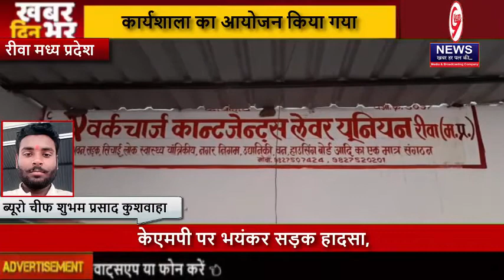। श्रमिक संगठन सीटू द्वारा संगठन के कार्यालय में कानून को समझाने के लिए एक कार्यशाला का आयोजन ।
*खबर मध्य प्रदेश के रीवा जिले से*
 *रीवा*
केंद्र सरकार द्वारा 44 श्रम कानूनों को समाप्त कर  श्रमिकों के लिए चार लेबर  कोड   बनाकर  श्रमिकों के श्रम कानूनों को समाप्त करने के फैसले के खिलाफ  श्रमिक संगठन सीटू द्वारा  संगठन के कार्यालय में  कानून को समझाने के लिए  एक कार्यशाला का आयोजन किया गया  कार्यशाला के मुख्य वक्ता  सीटू के राष्ट्रीय  सचिव कामरेड प्रमोद  प्रधान  रहे  कार्यशाला में   सीमेंट  यूनियन से जुड़े  पदाधिकारी   मेडिकल यूनियन  व वर्क चार्ज   श्रमिकों  ने  भाग लिया  इस मौके पर  सीटू के जिला अध्यक्ष  गिरजेश सिंगर  महासचिव सौरव मिश्रा  राकेश सिंह रमाकांत तिवारी  अमित सोहगौरा  रामनरेश  दुबे तेज प्रताप  सहित अन्य पदाधिकारी उपस्थित थे
 *रीवा से ब्यूरो चीफ ✍️शुभम प्रसाद कुशवाहा*